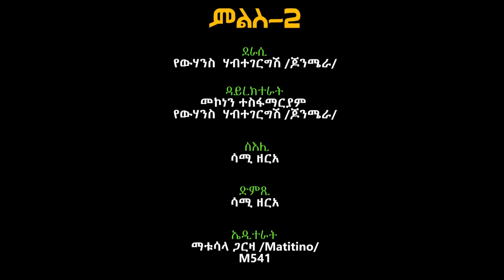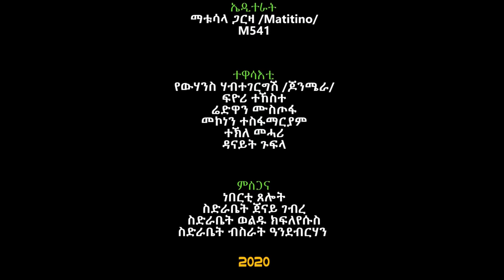New Eritrean Full movie Mlis / (ምልስ)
for more information Choose